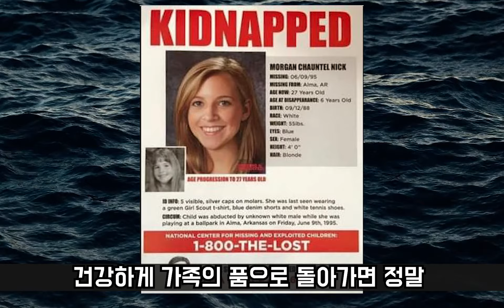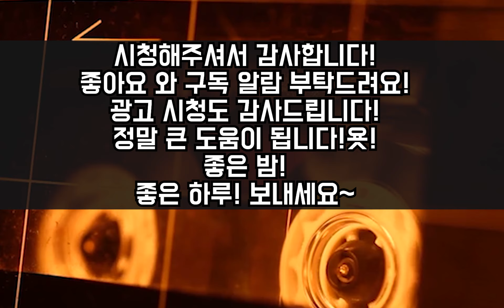[그날의미스터리👻] 그날의미스터리 그들은 대체 어디에.. l 오키노TV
-슈퍼챗과 영상 아래 후원 클릭으로도 후원이 가능합니다!

Kevin MacLeod의 March of the Mind에는 크리에이티브 커먼즈 저작자 표시 4.0 라이선스가 적용됩니다.